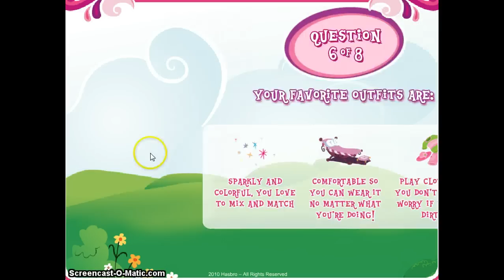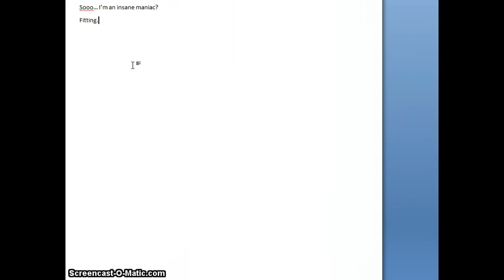Me taking a My Little Pony quiz to see how gay I truly am.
Pffft I'm jk. I love you bronies and pegasisters and I'm one too *huggles*
I honestly answered these questions and got an insane maniac pony who is in love with a lesbian named Rainbow Dash. Plus apparently I'm obsessed with cupcakes. Fitting.